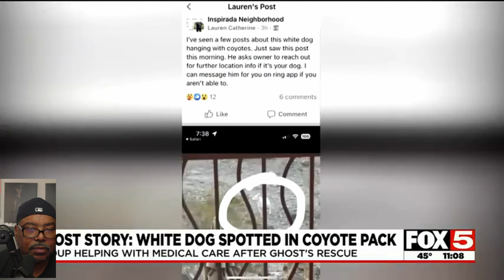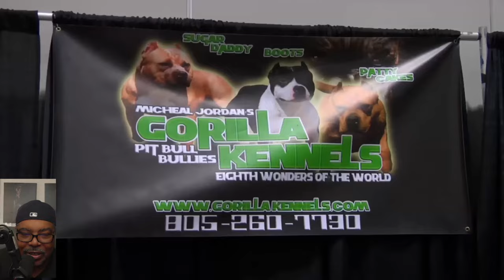DOGUMNTARY TV LIVE!!!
Afternoon live with Zeke!